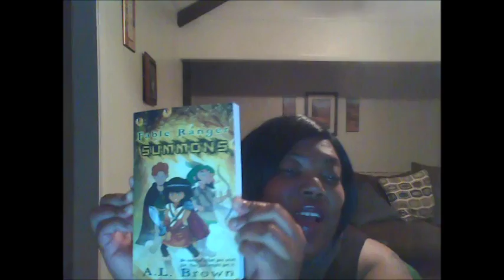My First Intro Movie to Me Angela Brown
This is the first in what I hope will be many videos to come with me sharing about reading, writing, and this publishing journey I am on. But first, to simply say hello from me to you.